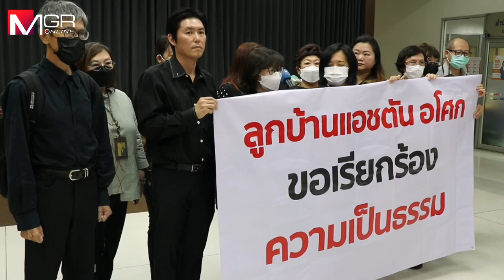ลูกบ้านเเอชตันอโศกยื่น อสส.ช่วยเหลือเยียวยา หลังได้รับผลกระทบ เพิกถอนใบอนุญาตคอนโดฯ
ลูกบ้านเเอชตันอโศกยื่น อัยการสูงสุดช่วยเหลือเยียวยา หลังได้รับผลกระทบศาลปกครองสูงสุดถอนใบอนุญาตคอนโดมีเนียมหรูกลางกรุง